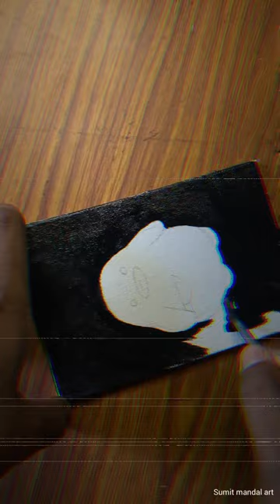Easy poster colour drawing on canvas duck 🦆 drawing